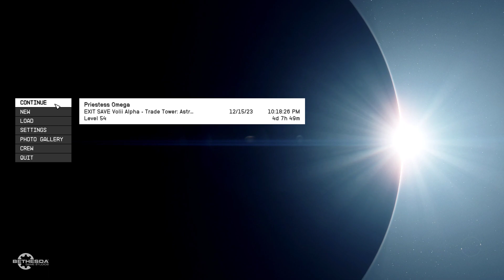STARFIELD| Priestess Omega Episode #58: DARE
Prepared for his antics, Priestess, Walter, and Barrett face Slayton’s Traps. To varying degrees of success, things end the same. But, Priestess remembers too late what occurs as she and Constellation attempt a getaway from Neon. This Time, the Owner of the Helix dotes our Starborn. Accuses her of playing with lives not her own, undeserved. And while Walter keeps secret this conversation from the rest, stating the Priestess he knows now is all that matters. Priestess… She is reminded of what she lost. The Price of an answer… She may be made to make again… But… No! She must make a dare! She can save Barrett! She won’t lose someone else in this mad quest! It will be different! It will be different…